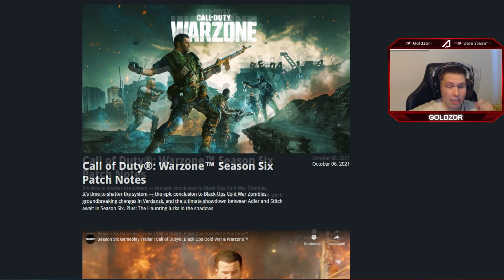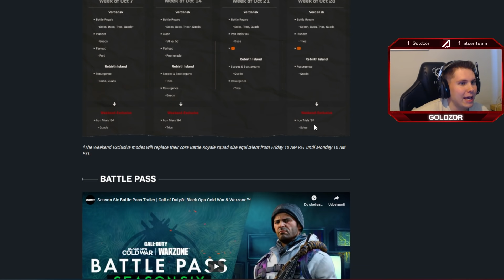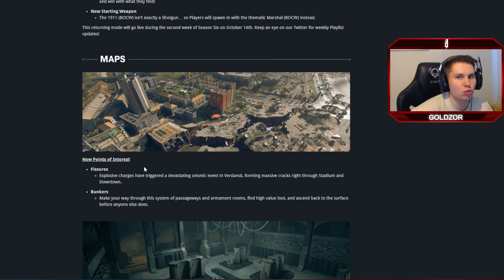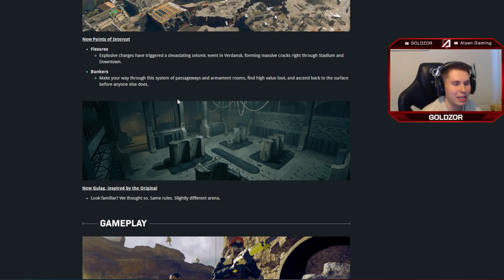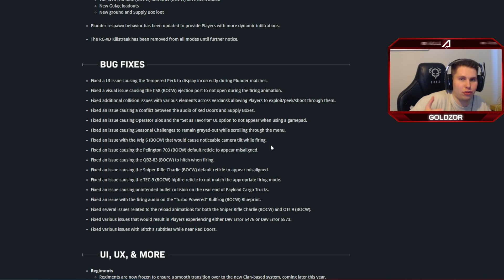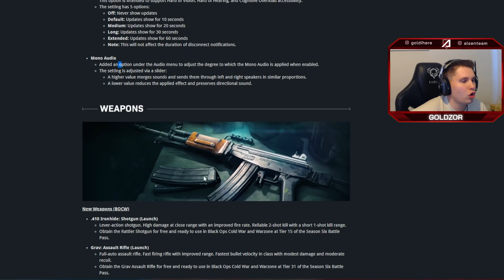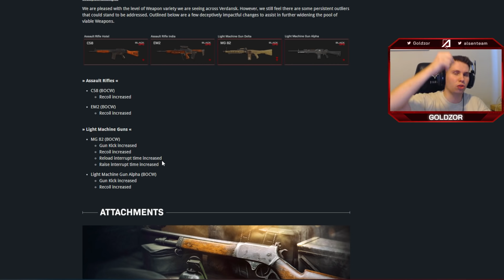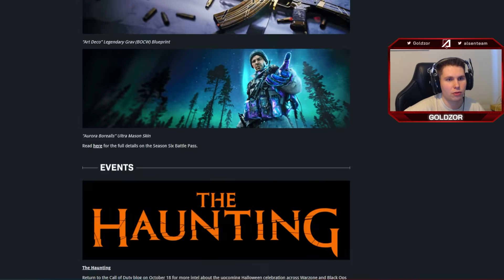❗ NOWY WARZONE UPDATE ZMIENIA WIĘCEJ niż MYŚLAŁEM... (SEZON 6 WARZONE x BLACK OPS COLD WAR)